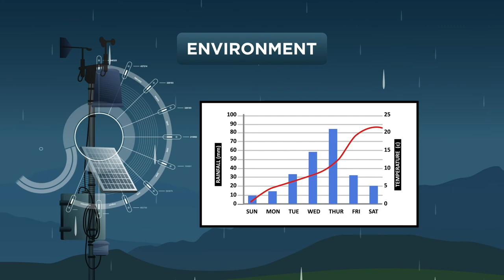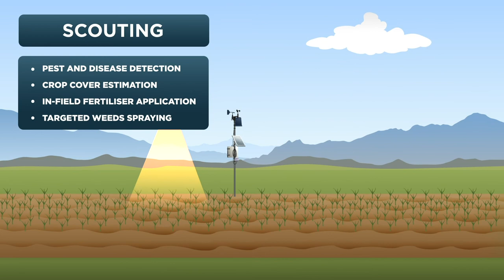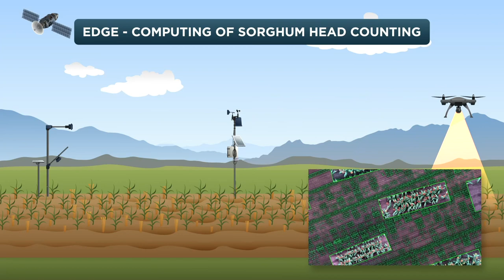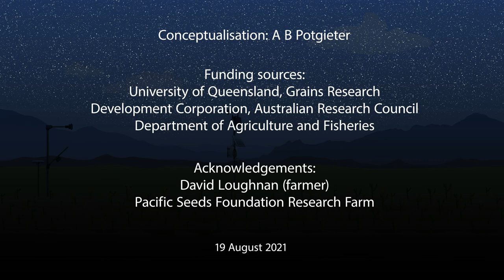Application of digital technologies in agriculture: Remote mapping of grain crop type and phenology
A digital agricultural animation created by Associate Professor Andries Potgieter, Queensland Alliance for Agriculture and Food Innovation, The University of Queensland.